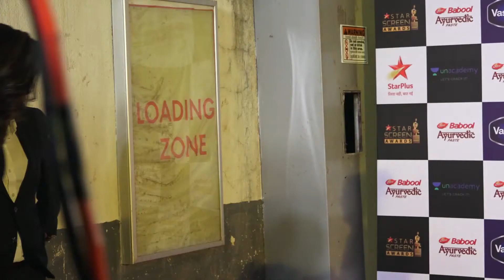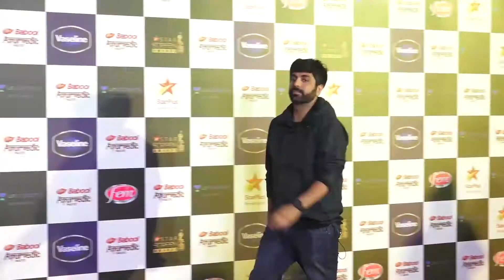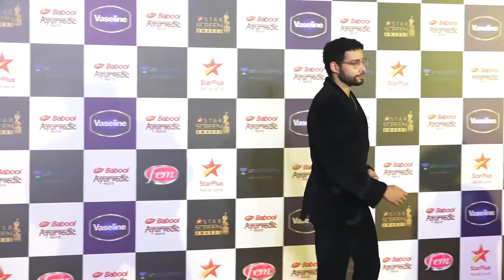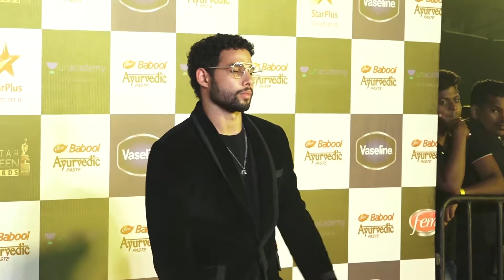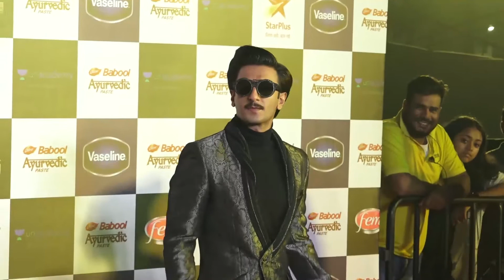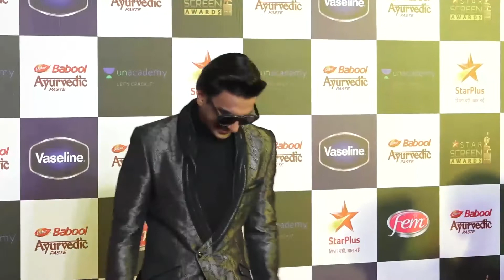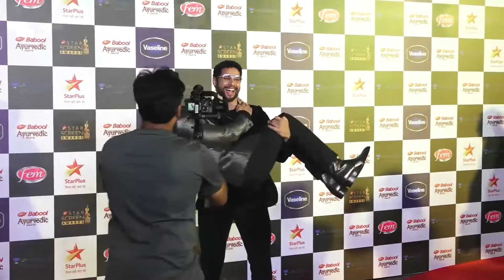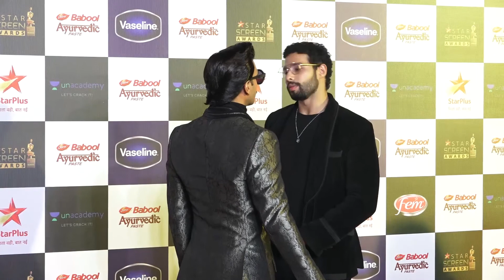DEEPIKA PADUKONE, RANVEER SINGH & TAAPSEE PANNU AT THE RED CARPET OF 'STAR SCREEN AWARDS' PART 6